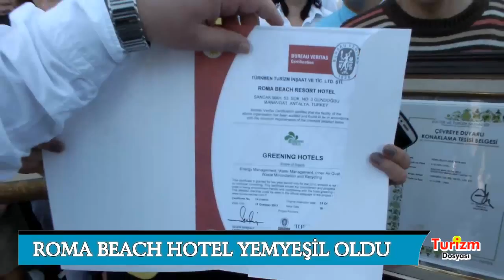roma beach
Halil ÖNCÜ ( MANAVGAT ) - Manavgat Gündoğdu Bölgesinde yer alan Roma Beach Resort&Spa Hotel “Gold Greening Hotel Sertifikası” aldı. Daha önce de Yeşil Yıldız, Mavi Bayrak, Temiz Havuz Sertifikası  gibi çevre konulu belgeleri bulunan otel bu kez de Yeşillenen oteller belgesini portföyüne dahil etti.
Çevrenin her zaman turizmde önemine dikkat çeken Roma Beach Resort&Spa Hotel Yönetim Kurulu Başkanı Cihat Nedim Sayın, otel departman müdürleri ve çalışanları ile birlikte alınan sertifikanın mutluluğunu birlikte yaşadılar.